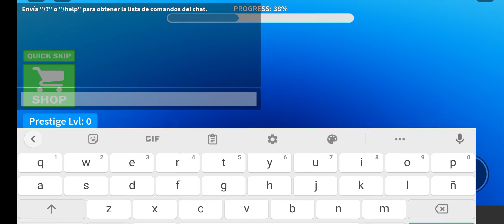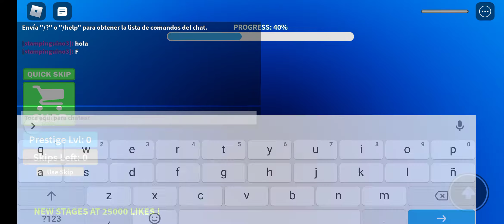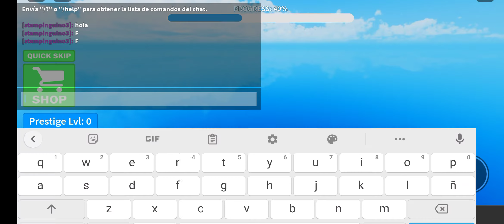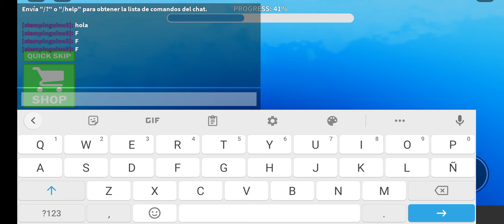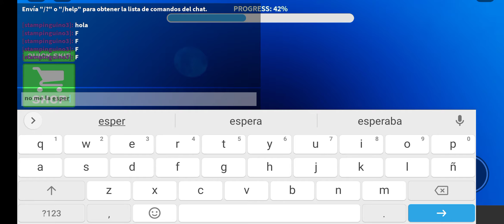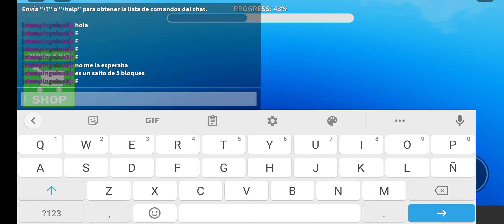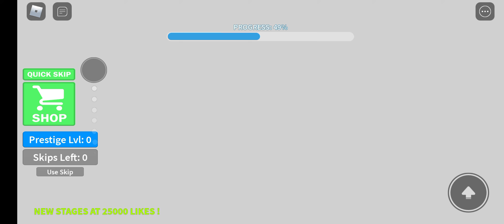haciendo parkour en roblox